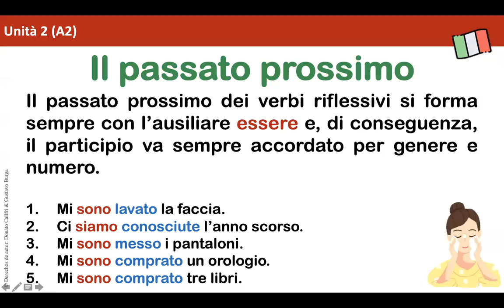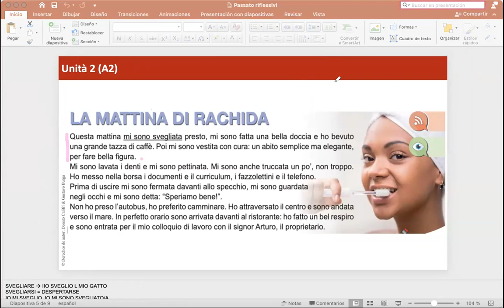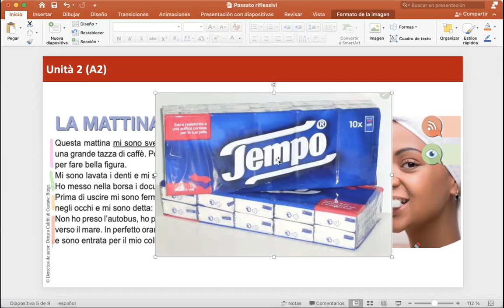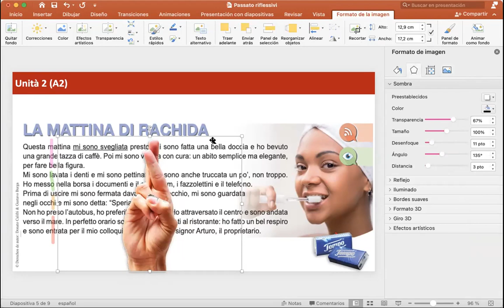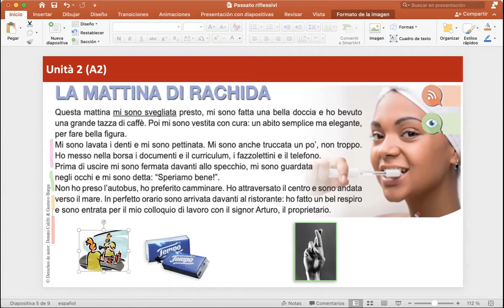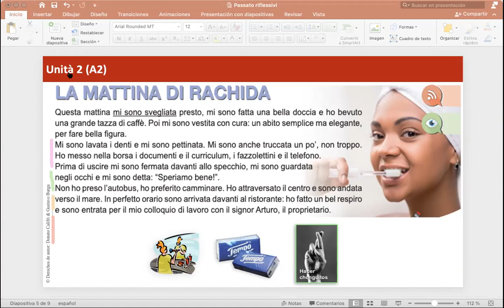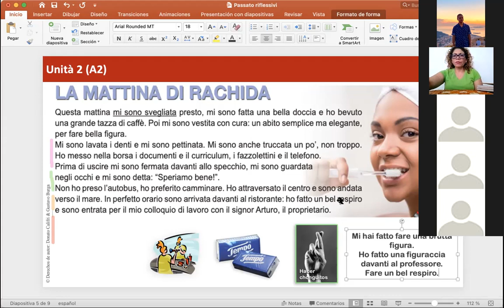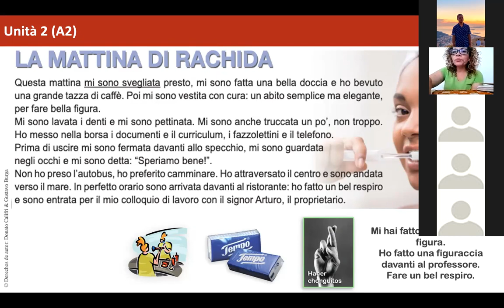Clase de Italiano A2 (24 maggio) 10:30 AM